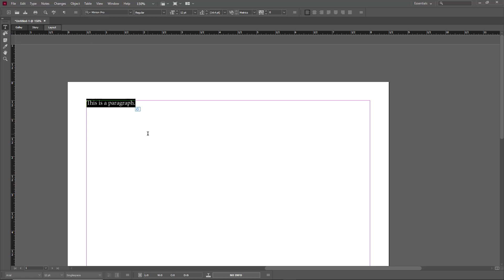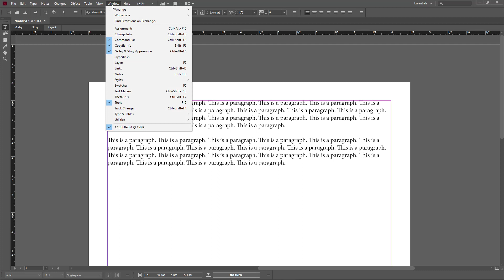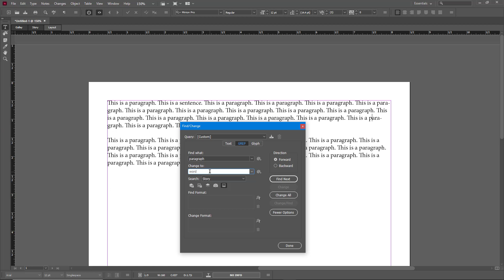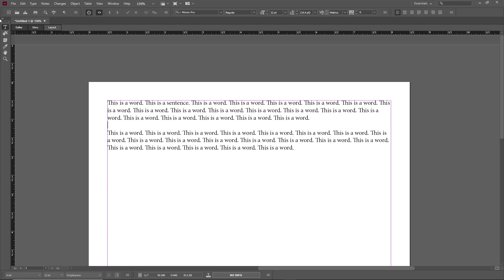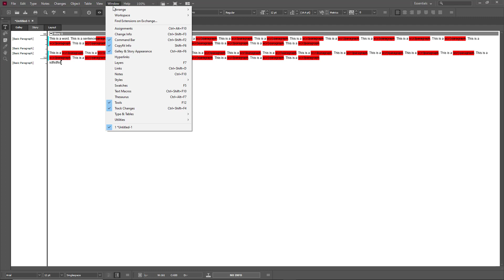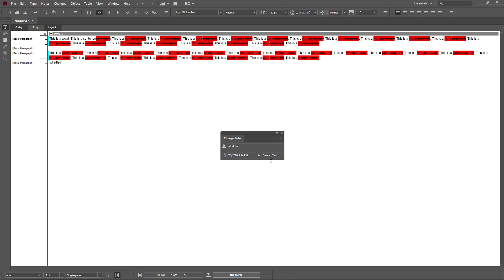Adobe InCopy Tutorial - Lesson 41 - Track Changes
In this tutorial, we will be discussing about Track Changes in Adobe InCopy

Learn the basics of using InCopy including how to work with text with integration in Adobe InDesign

This lesson has been made using Adobe InCopy CC 2020 for Windows but is applicable for newer and older versions and Mac Version of Adobe InCopy Application as well.